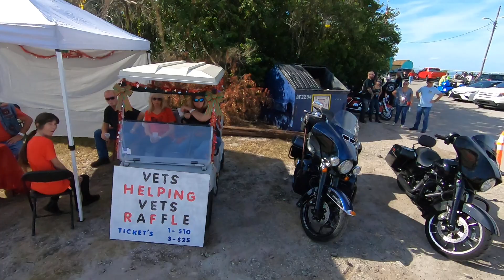EP 180 *** Walking around the Vietnam Vets Legacy Vets toy run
walking around the party after filming the bikes coming in for 2 1/2 hrs ... a few at a time since there was no "TOY RUN" in 2020 because of the china-virus. thats gonna take some time to edit and IT HAS ME A BIT FLUSTERED... about 96 shorts that have to be cut,split and put together again

UPDATE. WIN 10 CRASHED AND CORRUPTED THE REST OF THE FILES.